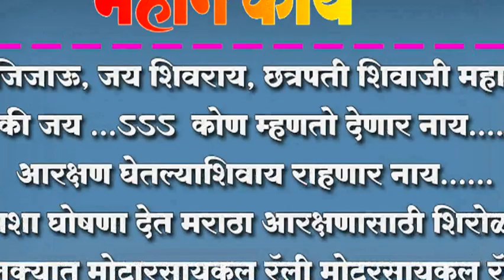मराठा आरक्षणासाठी शिरोळ तालुक्यात मोटारसायकल रॅली मोटरसायकल रॅली काढण्यात आली